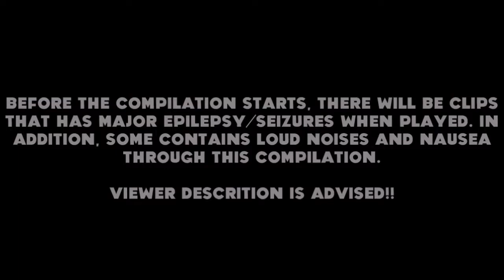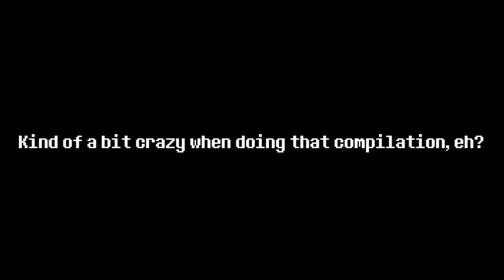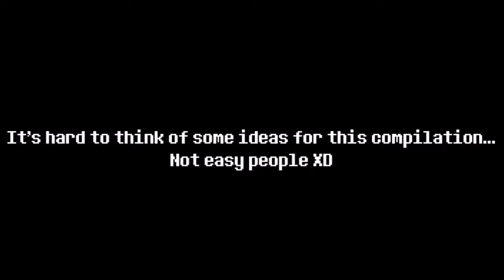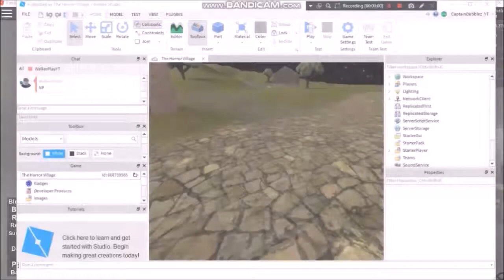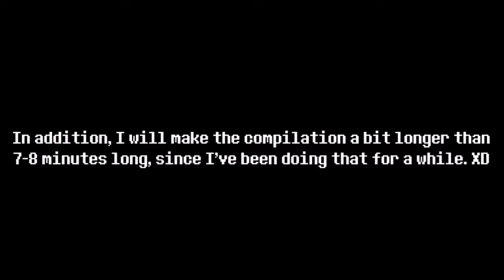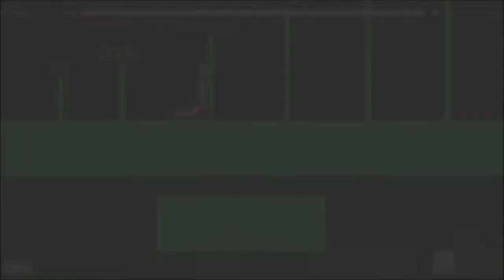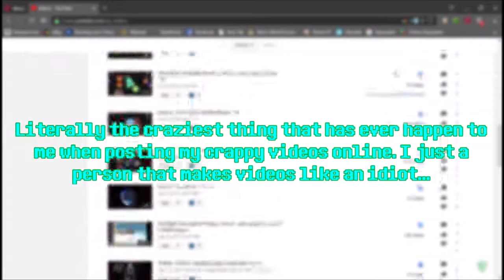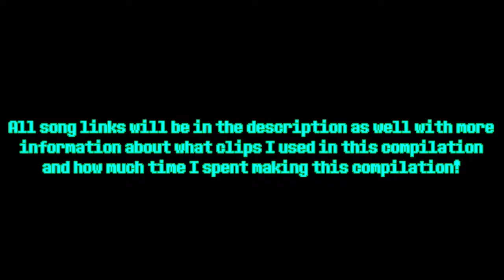100 SUBSCRIBERS MONTAGE (and 10,000+ Views)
Over a year ago, I started YouTube as a small YouTuber with over 10 subscribers and still no uploads (I don't know how lol). When I started posting videos, I was making videos for fun... Through the first year of being on YouTube, some things had been changing throughout the days and months. From your amazing support, I decided to do an EPIC MONTAGE of celebrating 100 Subscribers as well as celebrating over 10,000 views. Sorry for the long wait, it took some days to complete this with over 200 clips on this compilation. 720p60 didn't work so only regular 720p with work... Anyways, please give honest feedback because I worked so much time for the timing along with the music and how my laptop didn't die with this project! Otherwise, this will be a waste of time putting your hateful comments (but people have that sometimes). Hope you enjoy this amazing montage!

INFORMATION on this crazy montage:
229 CLIPS IN TOTAL
39 captions in total
9 music item in total
4 narration in total
ALL made by Bubblez (me)
Edited using Windows Movie Maker (2012 Version)

Videos used:
3) RANDOM ROBLOX GAMEPLAYS #5 [Hide And Seek Extreme - Part 1/2]
4) RANDOM ROBLOX GAMEPLAYS #5 [The Normal Elevator - Part 2/2] (5K Views & 60 SUBSCRIBERS Special!)
5) almost there...  but nope (Ali-A Meme)
6) drop it (Happy Wheels Meme)
7) Cell.sh - Invading Players (Comeback)
8) BTD5 GAMEPLAY THAT IS 1 HOUR LONG?!?!?!?!?!?
9) BEGINNER TO SUCCESS!! | Bloons Tower Defense 5 Gameplay #1
10) RANDOM ROBLOX GAMEPLAYS #2
11) OVERWORLD TOWN (Tour) | Minecraft
12) MEETING & WORKING WITH AN ADMIN?!! | RANDOM ROBLOX GAMEPLAYS #10 [Special Episode]
13) 15 minutes of zombies infecting people
14) Minecraft - Stacking up with dirt blocks
15) BEST OF HAPPY WHEELS #1
16-18) Minecraft PvP Mini-Games (Round 1-3)